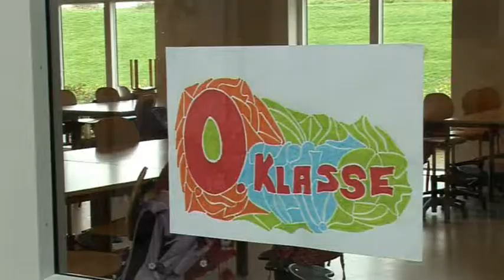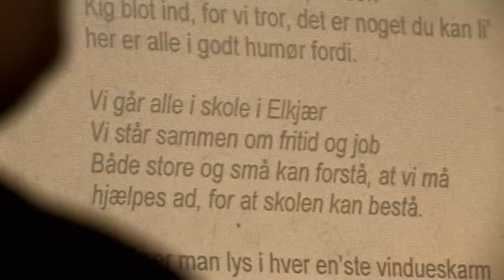Grønbjerg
Elkjærskolen i Grønbjerg
Skolen i Grønbjerg er ikke, som skoler er flest. De klassiske, snorlige rækker af børn med fingeren i sky og næsen mod katederet er suppleret med grupper af selvstændige børn, der lærer hver på sin måde  liggende eller stående.